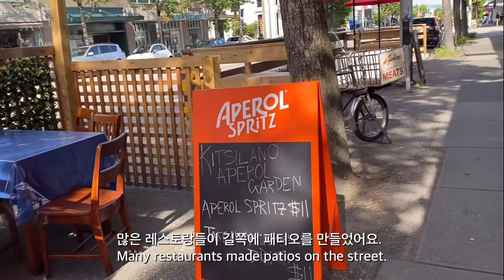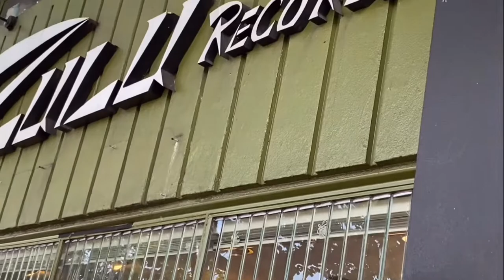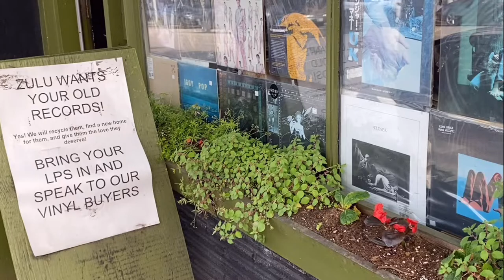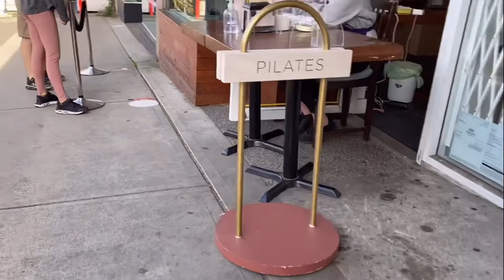캐나다 밴쿠버의 젊은이들이 사랑하는 웨스트4번가. Vancouver W 4.Ave. loved by young people.